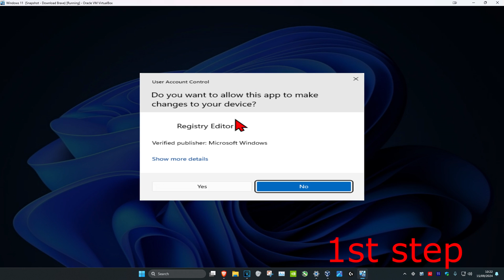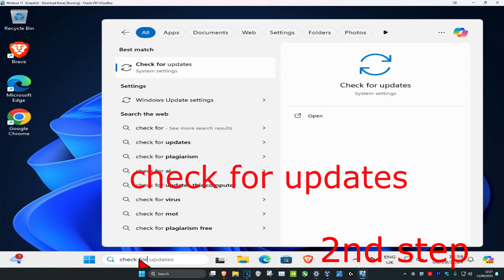How To Fix We Can't Sign Into Your Account Temporary Profile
We Can't Sign Into Your Account. Windows 11 & Windows 10 Temporary Profile Issue FIX.

If you see a We can’t sign into your account message when you sign into your account on your Windows 10 PC, then this tutorial may be able to help you. In the message dialog box you will see the following explanation:

This problem can often be fixed by signing out of your account and then signing back in. If you don’t sign out now, any files you create or changes you make will be lost.

This tutorial will apply for computers, laptops, desktops,and tablets running the Windows 11, Windows 10 operating system (Home, Professional, Enterprise, Education) from all supported hardware manufactures, like Dell, HP, Acer, Asus, Toshiba,Lenovo, and Samsung).